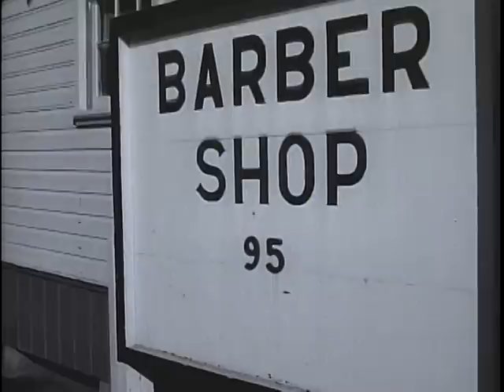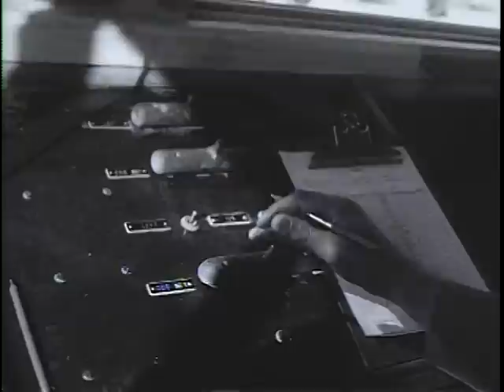Big Picture: This Is How It Is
Big Picture: This Is How It Is - National Archives and Records Administration   - ARC Identifier 2569788 / Local Identifier 111-TV-553 - DVD Copied by Thomas Gideon - Department of Defense. Department of the Army. Office of the Deputy Chief of Staff for Operations. U.S. Army Audiovisual Center. (ca. 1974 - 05/15/1984). You receive your first clothing issue... your first dog tags... your first GI haircut.. You are tested... you eat your first meal of Army chow... you are tested some more...You have arrived -- arrived at the scene of Army Basic Training. What these recruits do, what they say, and what they think for their first eight rigorous weeks in the Army is captured by the cameras on this week's issue of THE BIG PICTURE... "This Is How It Is."